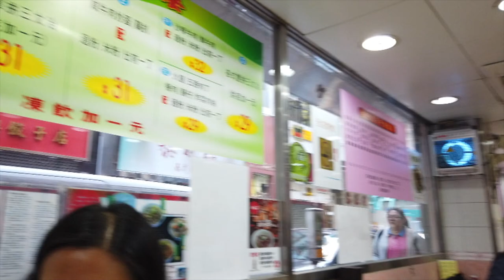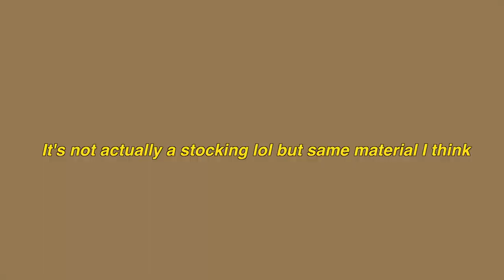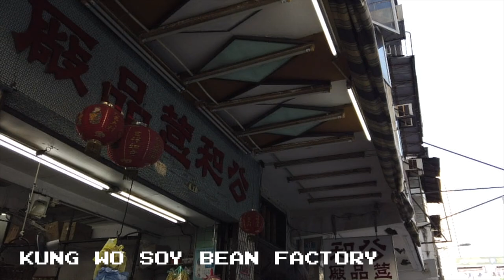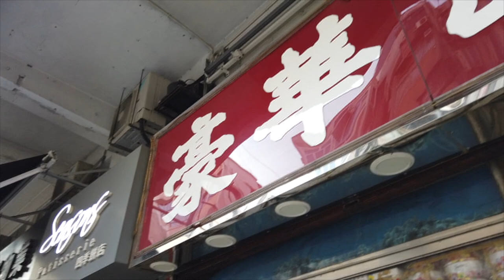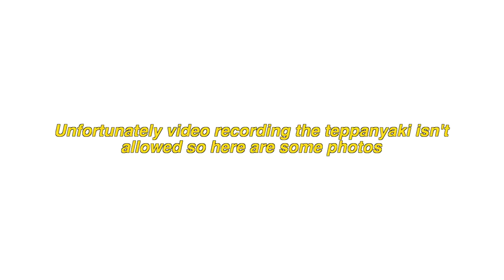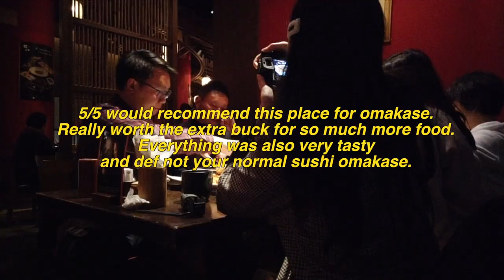HONG KONG TRAVEL VLOG pt.2 | Best Places to Eat in Hong Kong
WE TRIED COD SPERM SACK FOR THE FIRST TIME LOL anyways Here's a FULL ITINERARY OF EATING IN HONG KONG from local hong kong foods like pineapple bun, milk tea, and tofu pudding to Japanese foods like teppanyaki and omakase!

Day 3//
1. Sang Kee Beef Brisket Noodle Shop
2. Lan Fong Yuen
3. Tenren's
4. PMQ
5. Kung Lee
6. Kong Wo Soy Bean Factory
7. Hoover Cake Shop

Day 4//
1. Icremeria at SOGO
2. Wa San Mai
3. Flipper's
4. Gonpachi

🍈 A B O U T  M E:

Pearl is a fashion and food blogger on Instagram based in Vancouver BC. Pearl has filmed and been featured in videos from BuzzfeedVideo, Buzzfeed Tasty, and Bringme featuring Vancouver! (check out the playlist “videos I’m featured in to watch”). Pearl is also a potato lol.

1. Cover of Careless Whisper by Pearl Lok
4. Pearlescent by Matxete
5. Loving You by I33